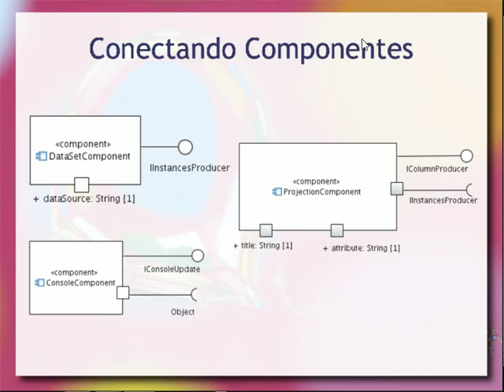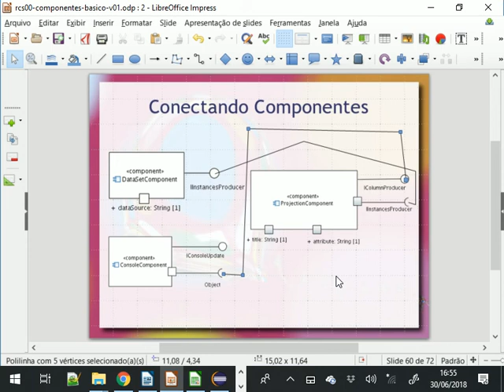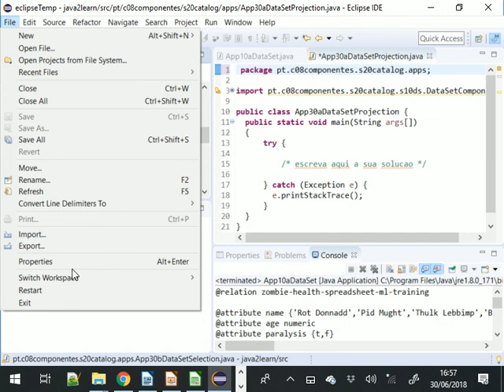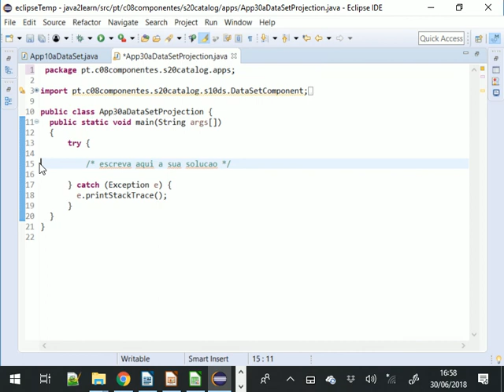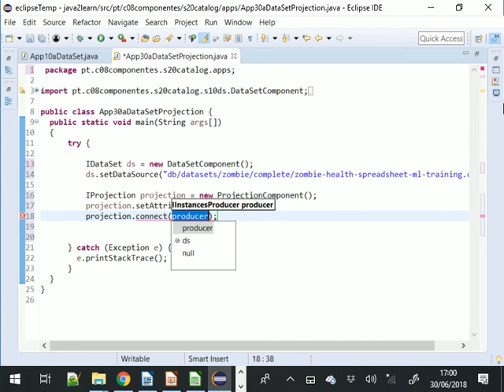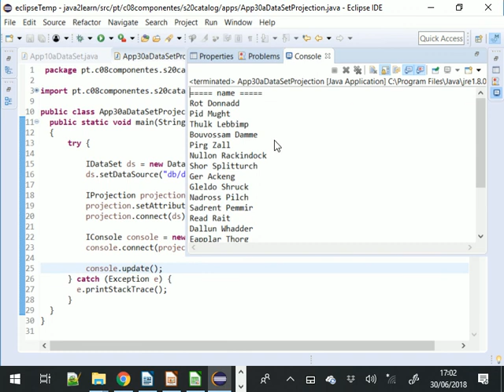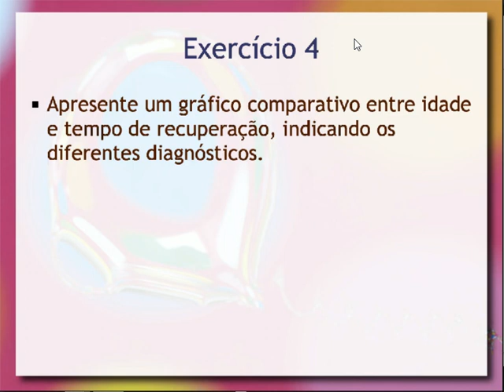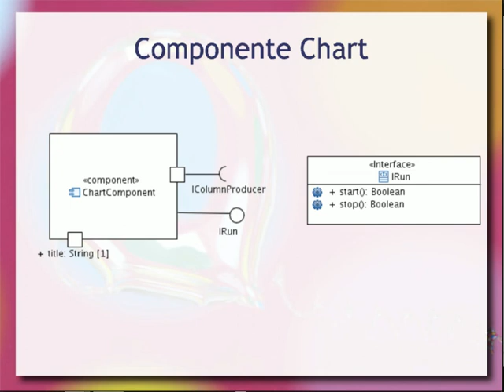Composição, UML e JavaBeans - Aula 01 / parte 4 - Componentes de Software e Reúso 2018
Continuação da parte anterior com a composição de três componentes do caso do Zombie Health: fonte de dados, projeção e apresentação.